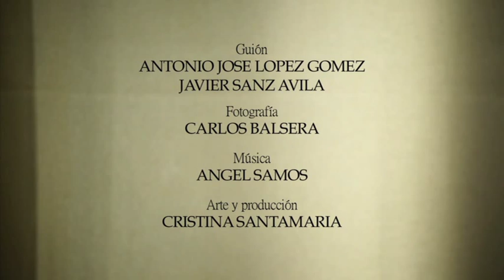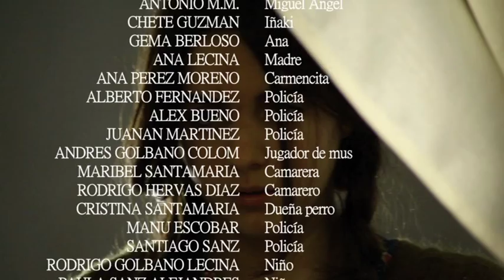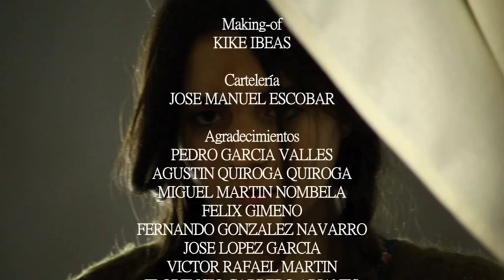Velvet skin (short film)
Paco is a police very boring of his job. For fun he plays often with his friend Miguel Ángel. In a championship  to stress grows against opponents, while the game progresses. Meanwhile, Carmencita is a girl that survives in a poor and dysfunctional family . This is a story about child abuses and all of them that allow it .